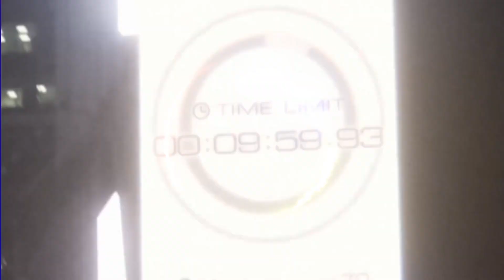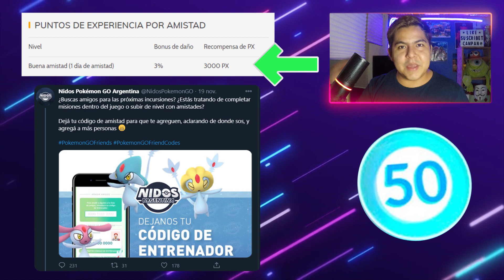🔥 COMO SUBIR DE NIVEL RAPIDO en POKEMON GO? LAS 3 MEJORES FORMAS DE GANAR EXPERIENCIA! - Pokemon GO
✅ Alcanza el nivel 40 muy rápido con estos consejos!
✅ Guía definitiva para ganar experiencia rápido en Pokemon GO.

► Pokemon GSC   National Park (Remix)

► Pokémon Black and White - Driftveil City (Remix)

► Pokémon RBY   Trainer Battle (Remix)

► Pokemon GS   Final Battle (Remix)